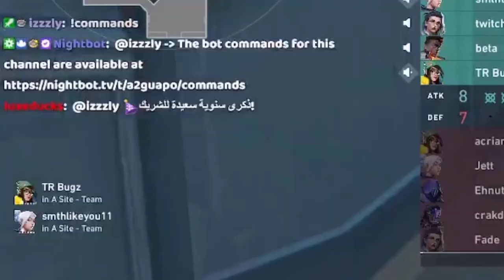PRX Something & a2guapo Duo Together & Destroyed Enemies With 2 Aces in Radiant Immo Lobby Ranked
PRX Something & a2guapo Duo Together & Destroyed Enemies With 2 Aces in Radiant Immo Lobby Ranked | Valorant